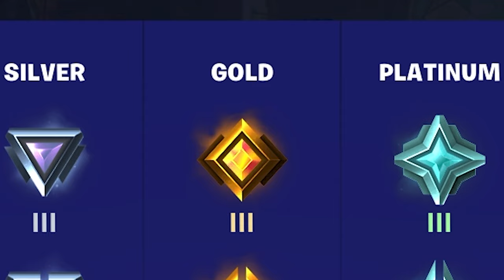RANKED FORTNITE IS A NIGHTMARE.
Today I try to hit the highest rank in Fortnite.